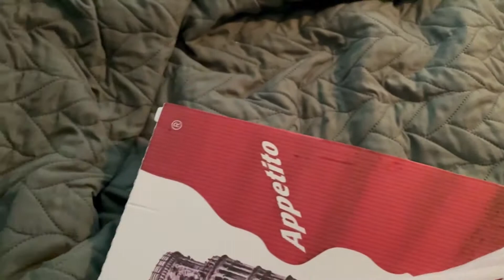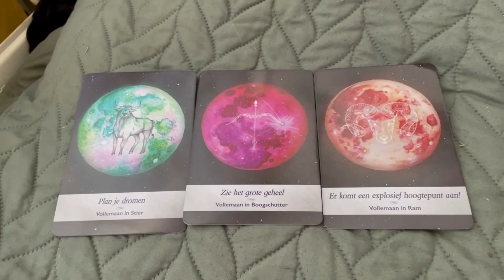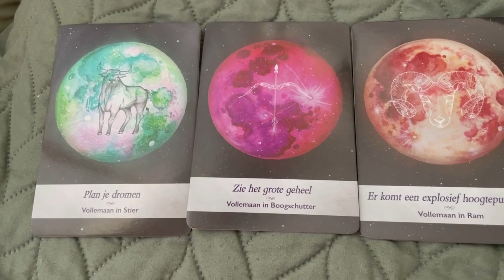#12-2021 VLOG: NOG MEER GENIETEN VAN SOK, ZWARE NACHTEN, NIEUWE NIEUWE MAANREADING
Wat heb ik genoten van Sok, het hondje van kennissen waar ik een week op heb gepast! Ik heb niet eens alle beelden laten zien, het waren er wel erg veel😊 Mijn nachten waren erg zwaar, maarja ik ging ook bijna elke dag op mijn scootmobiel naar mijn ouders. Mijn moeder had veel pijn van haar speekselklier, welke helaas niet verwijderd kon worden na een aantal pogingen! Doordat mijn moeder alleen vloeibaar kan eten, ging het ook niet goed met haar suiker en daarbij heb ik haar ook geholpen. Tevens was de afleiding voor Sok ook fijn!!! Mijn vader verwende Sok en Sok kon daar heerlijk in de tuin rennen en keek niet naar buiten zoals zij steeds mij deed! Sok had duidelijk heimwee ondanks alles wat ik voor haar deed!

Het is wel weer wennen om alleen op mijn scootmobiel te zijn en merk ik gelijk weer dat ik nagenoeg geen contact met mensen op straat heb! Met Sok erbij werd ik gewoon gedag gezegd en regelmatig had ik een praatje met mensen, maar al zeg ik zelf goedemiddag tegen mensen, mensen zeggen het meestal niet terug...

Liefs LianeS

Helaas kan ik geen exacte dagen aangeven wanneer er een video online komt en daarom is het van groot belang om het belletje in te drukken! Je krijgt dan een melding wanneer ik een video heb geplaatst.

ps: Ik betaal de materialen voor mijn video's door de verkoop van mijn creaties. Indien je een creatie wilt kopen, neem dan contact met mij op en geef door wat je ervoor wilt betalen! Je kan mij ook steunen voor dit kanaal door te doneren via mijn PayPal account (helaas is het niet mogelijk om mijn oude naam te wijzigen):
Via dit account zal ik dan nieuw materiaal aanschaffen zoals acrylverf, alcohol inkt, bijenwax en natuurlijk materiaal waarop ik mijn creaties kwijt kan! Je kan dan ook de kleur doorgeven wat jij graag ziet in een creatie! Ik vind het weer moeilijk om te plaatsen , daarom de melding lange tijd niet geplaatst. Alleen wordt mij steeds vaker gevraagd, hoe ik gesteund kan worden. Je steunt mij overigens sowieso als je de irritante reclames afkijkt, een blauw duimpje geeft en een reactie plaatst ;-)

Mijn naam is Liane Strijder, woonachtig in Zandvoort en ik ben 49jaar (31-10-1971) Door een beknelde zenuw moet ik leren leven met chronische pijn en een beperking! Via mijn vlogs en binnenkort mijn blogs wil ik jullie meenemen in mijn weg terug naar geluk. Door weer gelukkig te zijn, zal het leven met pijn anders worden ervaren EN dat wil ik laten zien om anderen te inspireren, maar ook meer bewustzijn te creeeren!

In het spirituele ben ik al mijn hele leven geinteresseerd en sinds ik een beperking heb gekregen is dat alleen maar gegroeid! Ik richt mij op mijn kaarten (tarot-, engelen- en oraclekaarten), edelstenen en van de astrologie is het voornamelijk het leven met de maan en natuurlijk de horoscopen!

Eén van de afleidingen van mijn pijn is creatief bezig zijn met een abstracte kunstvorm: fluid art! Ook "het ontwikkelen" van groene vingers is een afleiding, zodat ik kan gaan stekken en een moestuintje kan beginnen. Doordat ik maar 15 min goed kan zitten, kan ik alles maar kort beoefenen en heb toch heb ik activiteiten gevonden, waarbij dat lukt/kan!!
Het uiteindelijke doel is om regelmaat te krijgen in het schema van 15 min zittten 75 min liggen en dan weer 15 min zitten en 75 min liggen, enz enz., zodat ik niet meer zo goed als 24/7 lig!

Liefs Liane

** de getoonde video's en foto's zijn mijn eigendom en kunnen niet zomaar gebruikt worden, delen van de video's zijn natuurlijk wel toegestaan! Ik gebruik de benodigdheden op mijn manier en ben alleen voor mezelf verantwoordelijk!! Er kan dus geen verwijzing naar mij gemaakt worden als er iets gebeurd naar aanleiding van mijn video's!!